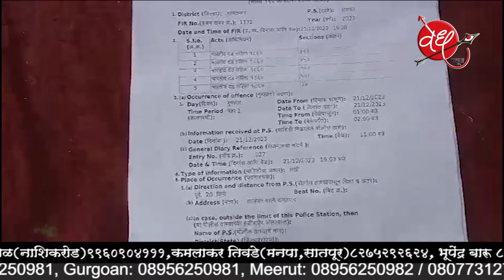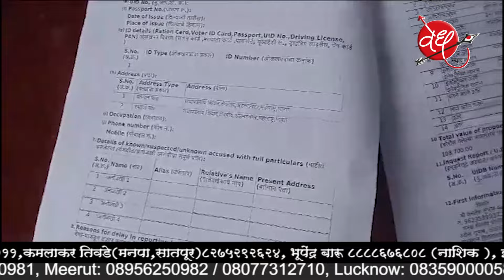बलात्काराचा धाक देत वाल्हेकर वस्तीवर जबरी चोरी | घरातील व्यक्तींना घरातच कोंडले